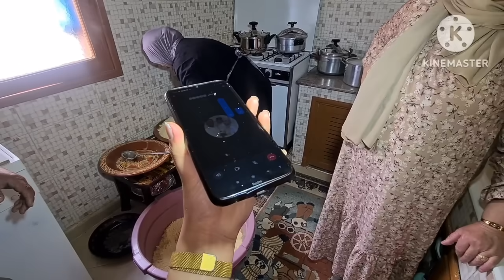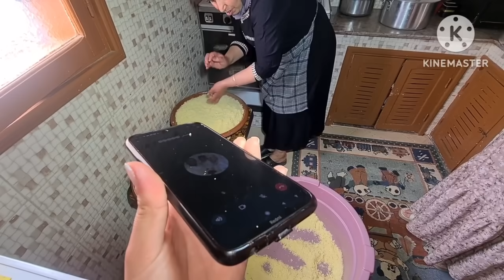الدارا تنورات وبالحباب عمرات 🫢🥳شوفو العراضة لي وجدنا ليها متصوروش فرحتنابيهوم قداش👌🙏.....؟؟